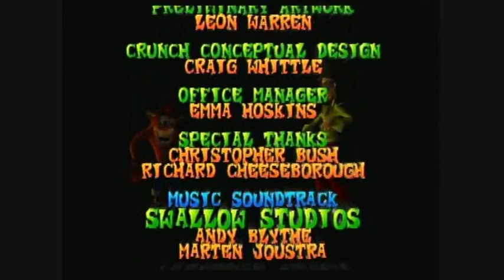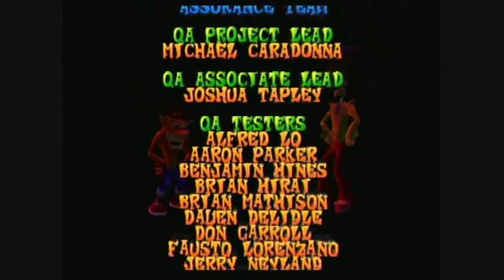Crash Bandicoot: The Wrath of Cortex Walkthrough #3 - Part 73/73: Crunch Time & 106% Ending